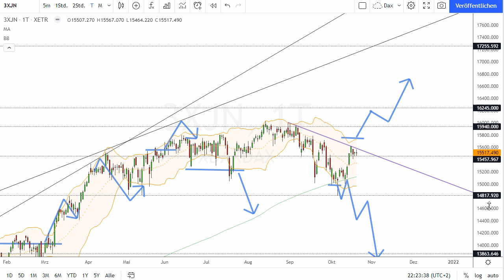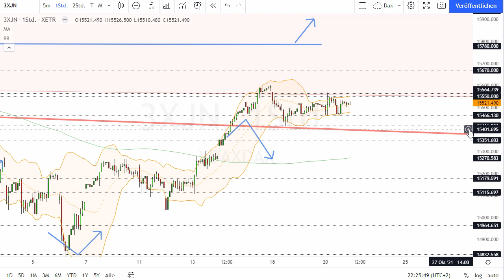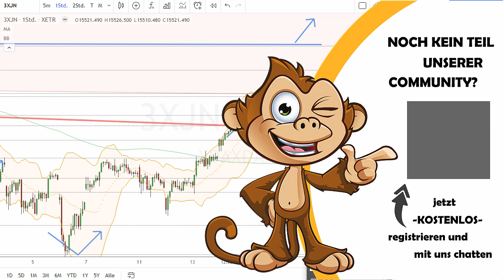Dax Analyse 21.10.2021